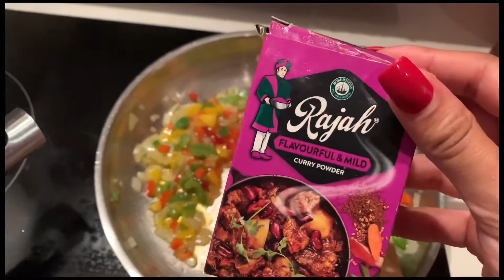BRAAI SALADS: HOW TO MAKE CHAKALAKA & COLESLAW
Quick tutorial video

What’s a braai without a salads?